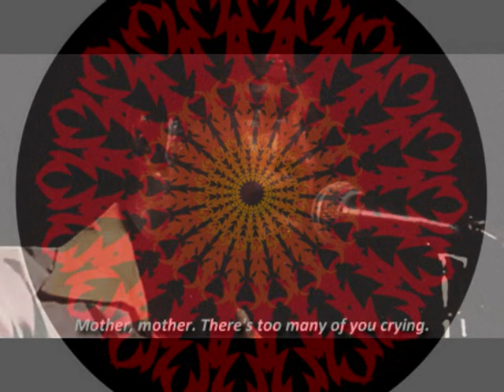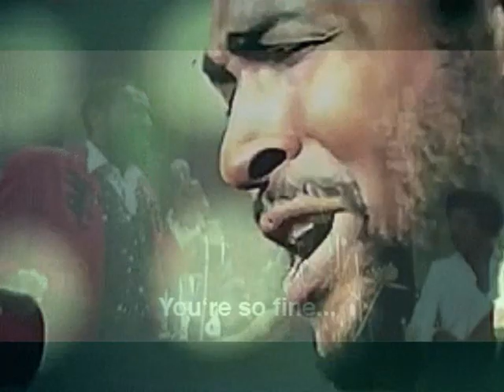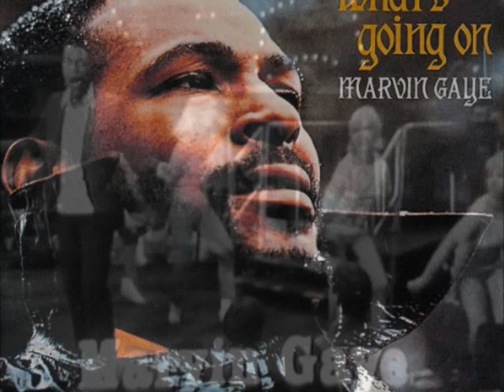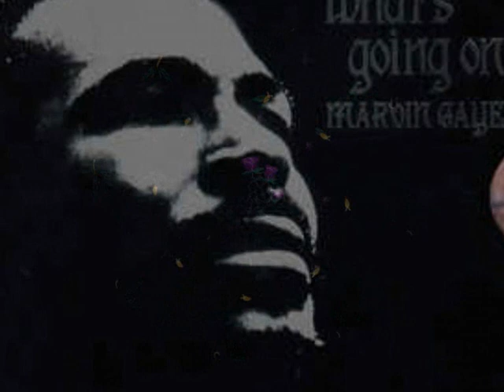Marvin Gaye - What's Going On (New Disco Edit Extended Remix) VP Dj Duck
Marvin Gaye - What's Going On (New Disco Edit Extended Remix) VP Dj Duck - discomixvpdjduck marvingaye disco80s dancemusic souldance discomusic popdance funkymusic soulmusic disco90s popmusic - No Video Profit - No Copyright Profit - For promotional purposes '' ONLY '' No copyright infringement Respect the artist and subscribe to the Channel for fresh music every day! If you are not satisfied with any of the uploads, please contact, before reporting the video, and it will be deleted.